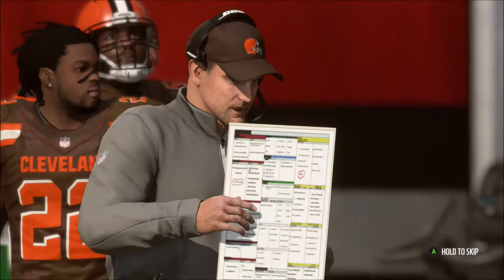AFC Championship | Rebuild: Cleveland Browns | Season 8 | Madden 19 | Ep 162 | Crazy Town Gaming